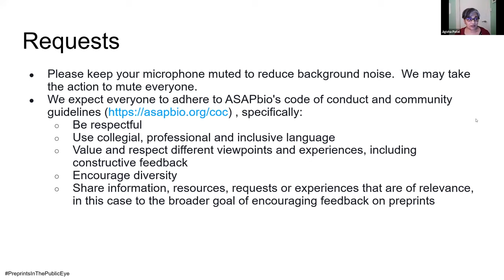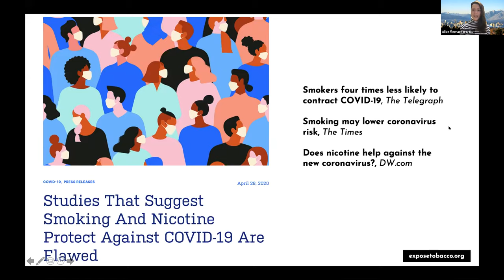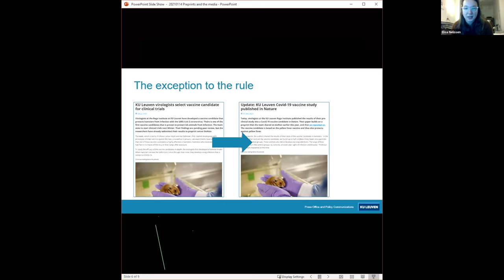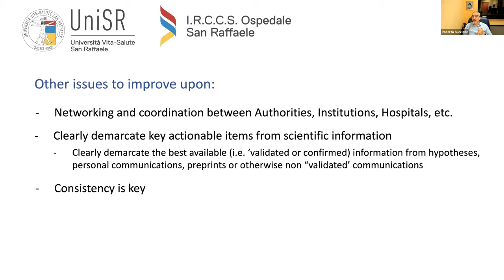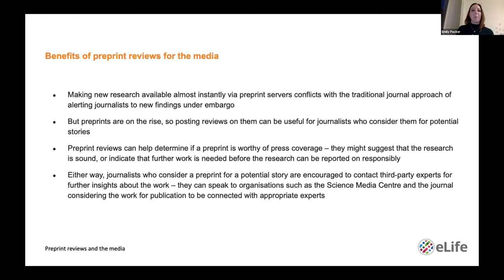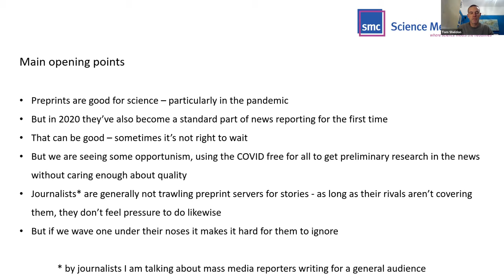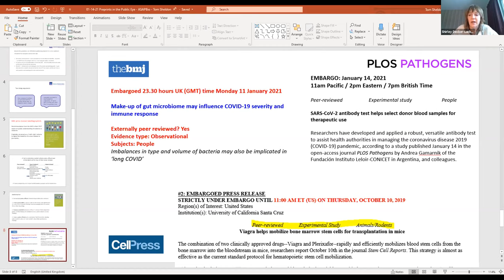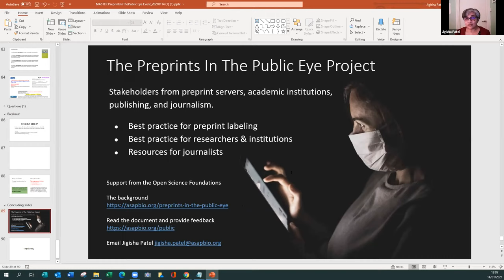Preprints in the Public Eye: Challenges and Solutions in an Age of Misinformation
(Links to individual talks below.)

While misinformation and misinterpretation of research have been around for a long time, it is no understatement that this ‘Age of Misinformation’ has reached its height in 2020. It has never been so easy to misinterpret or be misinformed about what is going on in the world.

There has been plenty of anxiety about the potential for inadvertent and intentional misreporting of new research related to Covid-19 in the media and how that might be misused or cause harm. The anxiety has been particularly around the role that the explosion of research posted on preprints might be playing in this phenomenon. That said, the impact of Covid-19 on preprints has also provided a strong impetus to develop novel ways to address the problem.

ASAPbio hosted online event on January 14th that brought together a wide range of expertise to highlight issues around the media reporting of research with a special focus on preprints. The event included presentations of positive and practical steps that can be taken to improve how research is reported in the media to avoid its misinterpretation and misuse. Not least of these initiatives is ASAPbio's Preprints in the Public Eye project supported by Open Society Foundations.

Schedule
0:00 Welcome and introduction - Jigisha Patel, ASAPbio.
1:39 COVID-19: Covering Science at Dangerous Speeds. - Ivan Oransky, Retraction Watch, Association of Healthcare Journalists, Arthur Carter Journalism Institute, New York University.
9:52 “Not peer-reviewed, but available to try”: Portrayals of COVID-19 preprints in online media stories.- Alice Fleerackers, PhD student, Scholarly Communications Lab, Simon Fraser University.
18:55 Preprints and the media: friends or foes? A perspective from a university press office.- Elisa Nelissen, KU Leuven.
24:52 Opening the floodgates: Pandemic science communication in a large research hospital. - Roberto Buccione, IRCCS Ospedale San Raffaele & Università Vita-Salute San Raffaele.
33:25 A quick look at steps one preprint server (SSRN) has taken to address the problem of misinformation in the media.- Shirley Decker-Lucke, SSRN.
40:11 Preprint reviews and the media.- Emily Packer, eLife.
46:22 Rapid Reviews COVID-19: An experiment in peer reviewing preprints.- Nick Lindsay, MIT Press.
52:15 The year preprints met mass media: how preprints have impacted reporting and what the rest of us can do to help. - Tom Sheldon, Science Media Centre.
1:01:50 Discussion
1:12:55 Breakout session introduction (sessions not included in recording) & Concluding remarks - Jigisha Patel, ASAPbio.

This work was supported by the Open Society Foundations (not the Open Science Foundations as listed in final slide).